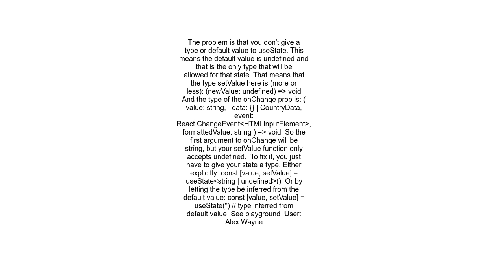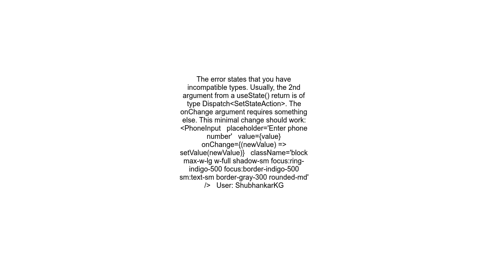How to use react phone input 2 with Typescript